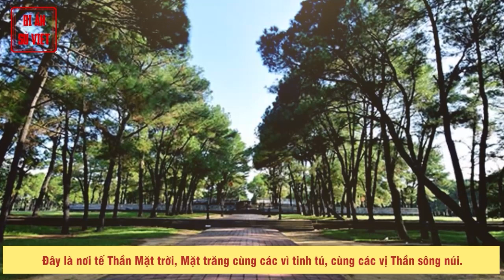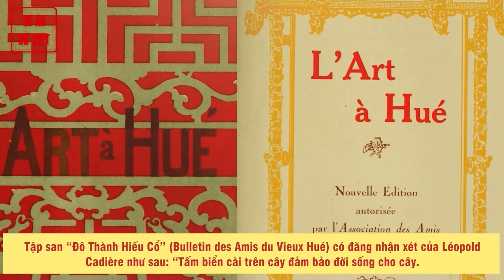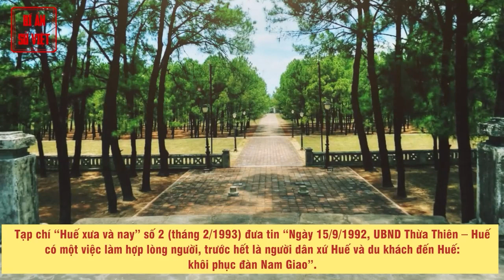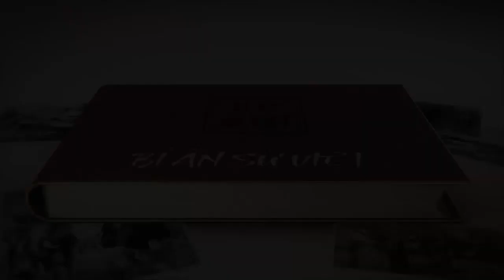Dựng Đàn Để Bố Cáo Trời Đất, Nhận Ý Chỉ Của Trời Để Trị Vì Dân Chúng | BÍ ẨN SỬ VIỆT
Lịch sử Đàn Nam Giao nhà Nguyễn (P1)

Dưới chế độ quân chủ, nhà Vua phải xem Thiên ý, tuân theo mệnh Trời để trị vì dân chúng. Khi vua Gia Long lên ngôi lập ra nhà Nguyễn đã chú ý xây dựng Đàn để bố cáo Trời đất, nhận ý chỉ của Trời để trị vì dân chúng. Hình ảnh Đàn Nam Giao gắn liền với lịch sử nhà Nguyễn và Kinh thành Huế cho đến tận ngày nay.

► Đón xem những clip mới nhất bằng cách đăng ký:
► MỘT SỐ SERIES VIDEO HỮU ÍCH VỚI BẠN